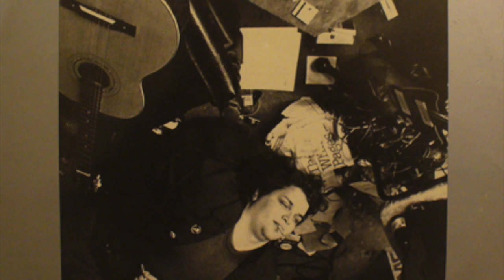Babylon Pink "R. U. Ready?"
Minneapolis Band Babylon Pink from their 1989 Long Weekend EP
Featuring Terry Eason, Rob Gilboe, Steve Parker, Nic Santiago